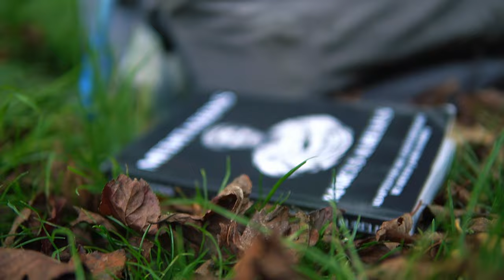Autumn Solo Kayak Wild Camp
24 hours in the autumn for a solo kayak wild camp, on an island in the river. This was my first overnight camping excursion in my new Itiwit x500 inflatable touring kayak from Decathlon.

The perfect quiet spot for some classic hammock camping, and cooking up a steak on a firebox stove.

In the summer this place is thick with green, but at this time of year becomes a magical flush of autumn colours.

Stevie

Emergency bilge pump

Filmed and edited entirely by myself using the following…

Filming Equipment:

Main Camera: Sony a6400

With this ND filter

With this mic

With this main tripod

And this Gorilla Pod

Favourite lens

Drone: DJI Mini SE

Audio field recorder, with lav mic

Stereo mic capsule for above

Solar Power Bank: Miady Solar Charger 25000mAh

On a Mac Mini M1

With this 4K monitor

Mixed on these audio monitors

With this sound card